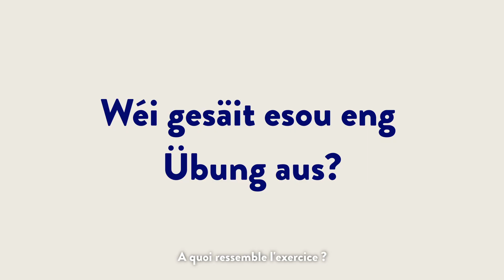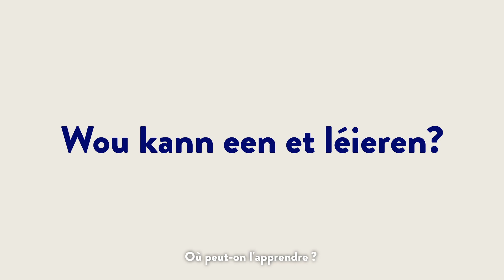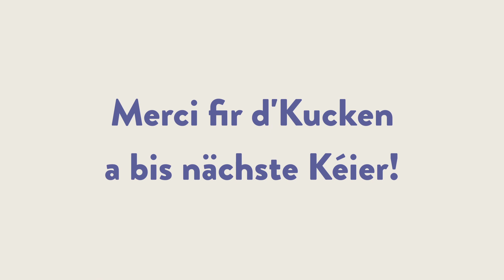gesondheet! - 45 - Violaine Neuser - Progressiv Relaxatioun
An eisem neiste Vlog verréit Iech d’Violaine Neuser, Psychologin am Gesondheetszentrum vun der Fondation Hôpitaux Robert Schuman, alles iwwert Progressiv Relaxatioun.

Wann Dir op der Sich no méi Entspanung sidd oder Schlofproblemer hutt, dann ass dës Method genau richteg fir Iech ​​😌

Lauschtert Iech de Video un a fannt méi iwwert dës Kierper orientéiert Entspanungsmethod eraus 🧘‍♀️

Vill Spaass a bléift gesond!